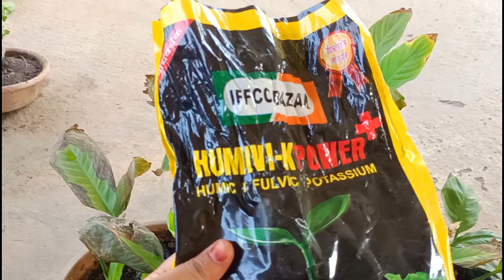पीस लिली के पत्ते जल रहे हैं या ख़राब हो रहा हैं तो दीजिए ये सबसे अच्छा और गर्मियों का खाद।